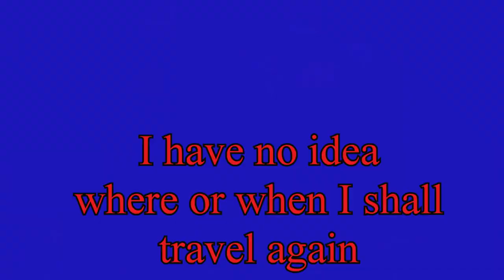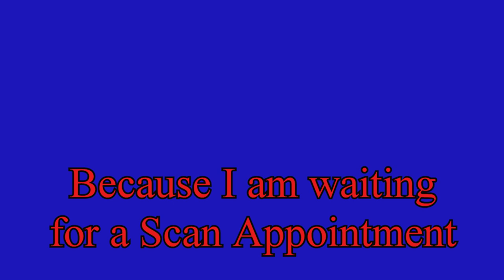Shobdon airfield, a disappointment, a COVID test and tea in the Zen Garden with Waterfall & Memories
The last leg of this trip took me to Shobdon Airfield where I was hoping to get a flight but fate decided otherwise.